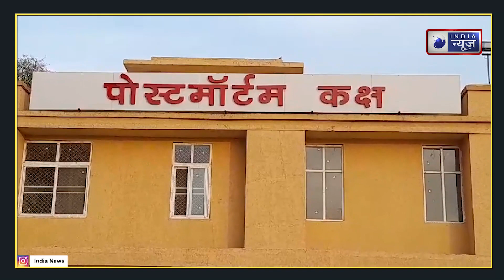Gwalior News: शादीशुदा बॉयफ्रेंड से परेशान लड़की ने उठाया ये कदम | India News MPCG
मध्य प्रदेश के ग्वालियर स्थित ऐतिहासिक किले पर सोमवार की देर शाम को घटित हुआ. जब शहर के दीनदयाल नगर में रहने वाली आकृति भदौरिया अपने बॉयफ्रेंड आदित्य शर्मा से मिलने के लिए किले पर पहुंची थी. बताया गया कि BBA LLB की स्टूडेंट आकृति भदौरिया का जिस लड़के के साथ लव अफेयर चल रहा था, उसकी शादी हो चुकी थी...आकृति को इस बात की जानकारी तक नहीं लगी थी

It happened late on Monday evening at the historical fort located in Gwalior, Madhya Pradesh. When Aakriti Bhadauria, living in Deendayal Nagar of the city, had reached the fort to meet her boyfriend Aditya Sharma. It was told that the boy with whom BBA LLB student Aakriti Bhadauria was having a love affair was married...Aakriti was not even aware of this.